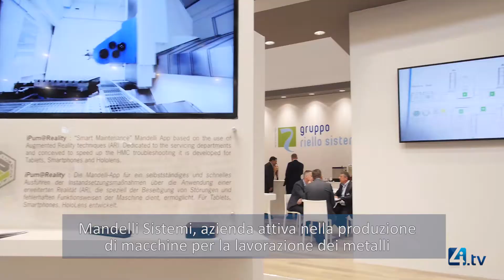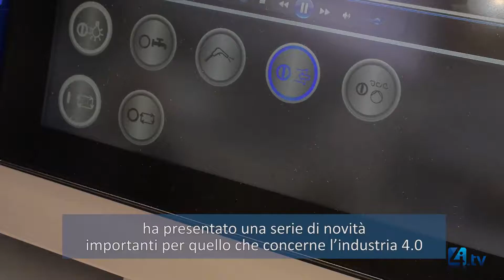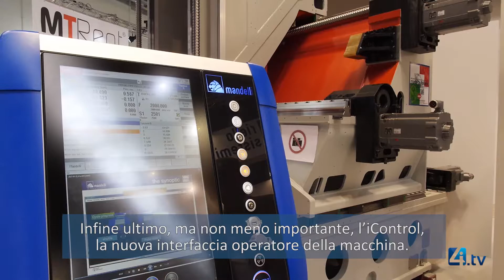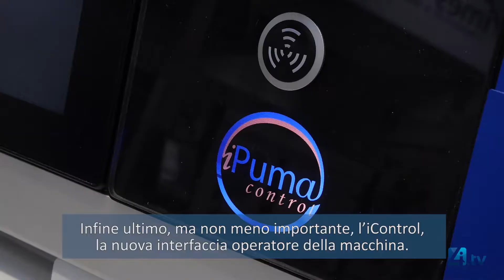Mandelli Sistemi at Emo Hannover (italian subtitles)